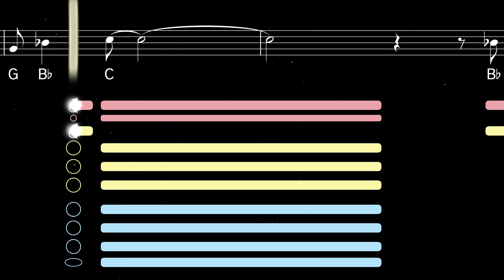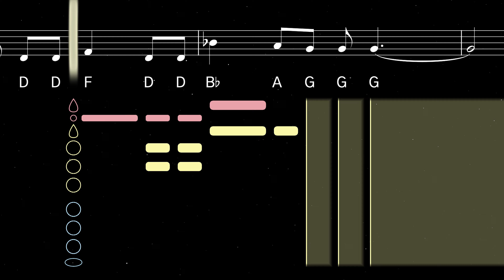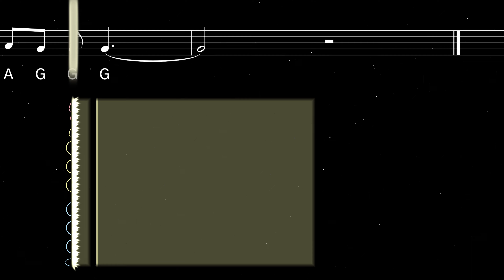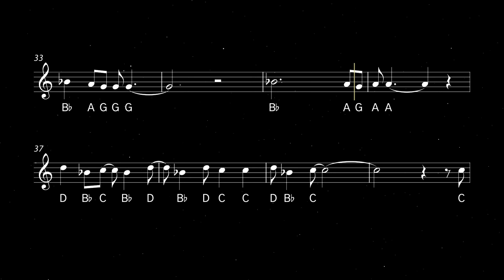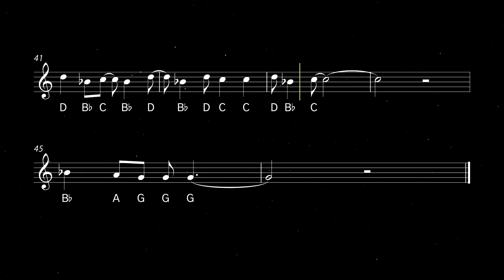How to play Smooth Operator on Clarinet | Clarified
Learn to play Smooth Operator by Sade with this easy clarinet tutorial. Play along with the backing track, sheet music, and fingerings for beginners.

Smooth Operator is a song by the British band Sade, released in 1984 as the third single from their debut album Diamond Life. Written by Sade Adu and Ray St. John, the song has been praised for its sophisticated blend of jazz, soul and R&B elements, contributing to its enduring popularity including a recent resurgence on TikTok.

0:00 Tutorial
2:22 Playalong